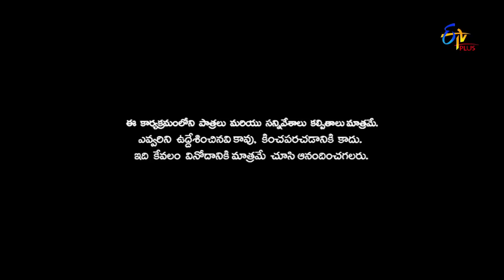Golmaal | 15th April 2019 | Full Episode 26 | ETV Plus